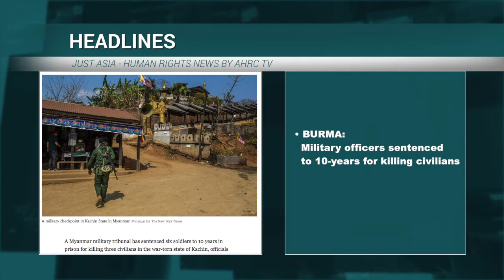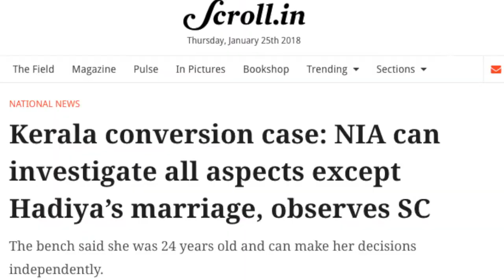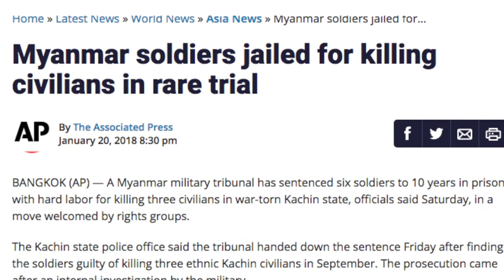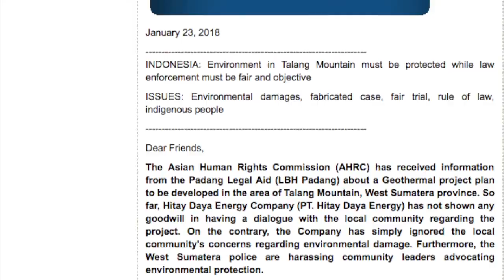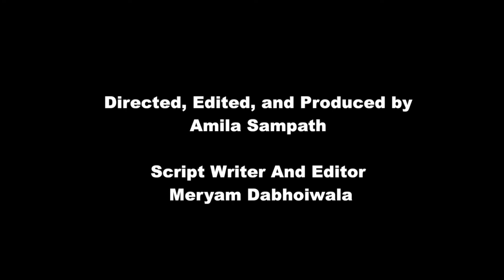Pakistani police shoot fourth victim in Karachi and other stories in JUST ASIA, Episode 205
This week Just Asia begins with Pakistan, where police shot dead a 24-year-old rickshaw driver while allegedly chasing terrorists. The driver was later found to have nothing to do with any terrorists or gangs. Although the police officers have been arrested, no charges have been filed yet. This is the fourth police killing seen in Pakistan’s capital city of Karachi this year. Just Asia speaks to Lawyer Javeria Younes for her views.

Moving to Thailand, rights activists on Monday petitioned the Administrative Court for an injunction against harassment of their solidarity walk activity. The People GO Network launched the “We Walk…Solidarity Walk” to raise public awareness on issues concerning natural resources, alternative agriculture, health assurance, and the exercise of rights and freedoms.

India’s Supreme Court once again heard the case of Hadiya, the young woman who converted to Islam prior to marrying a Muslim man from Kerala, on Tuesday. In the latest hearing, the Supreme Court bench observed that the ongoing enquiry into Hadiya's husband, Shafin Jahan, and his links to radical groups, must have nothing to do with the legitimacy of her marriage. According to the Court, as an independent adult, Hadiya’s choice of husband cannot be investigated. This is a refreshing move by the Supreme Court in a case fraught with legal and ethical questions regarding the rights of an adult woman.

Next, a Burmese military tribunal has sentenced six soldiers to 10 years in prison for killing three civilians in war-torn Kachin state. While rights groups welcome the rare prosecution and punishment of the soldiers, they raised concerns about the trial being held behind closed doors. Burma’s military has been accused of violating human rights with impunity for decades, including in its conflicts with rebel groups. Most recently it has been accused of ‘ethnic cleansing’ against the Rohingya in Rakhine state.

Indonesia’s Shia congregation has been displaced from their hometown in Sampang, Madura Island, East Java province since 2011, when the government and police failed to prevent anti-tolerant groups from burning and demolishing their houses and property in Sampang. They are presently living in modest apartments provided by the local government in Soardjo regency. Not only have they faced economic and other difficulties over the last six years, but the government is reluctant to find a way to return them to their hometown.

Finally, the Urgent Appeals Weekly features two cases from Indonesia and Nepal.